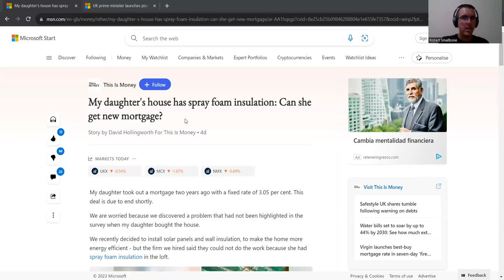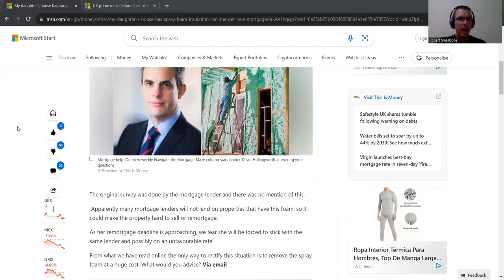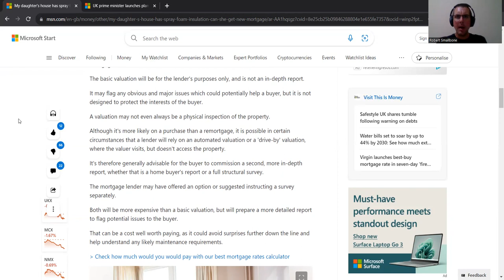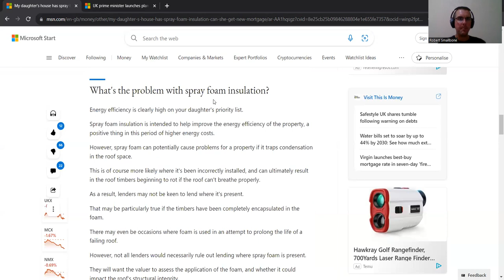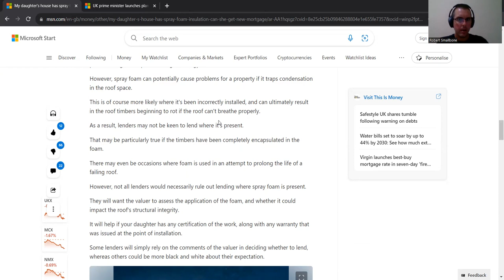1 big NO NO for insulating your home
Property Nomads brings property and all things currency, money and macro straight to you. All with a no-nonsense attitude!

Rob Smallbone is the author of the Amazon best-seller Buy-To-Let: How To Get Started as well as 101 Top Property Tips and Property FAQ’s.

BOOKS

Property FAQs =

101 Top Property Tips =